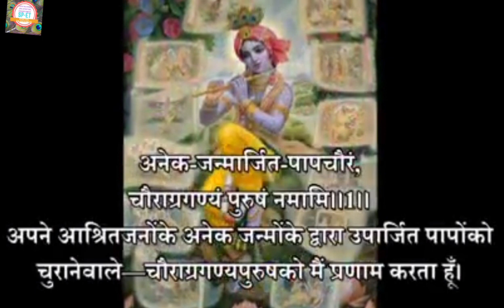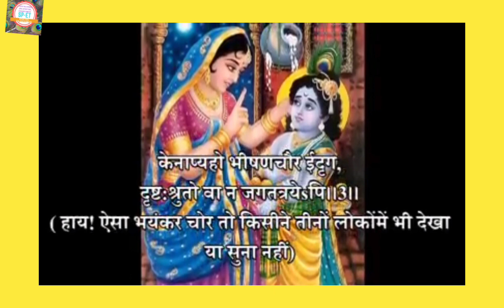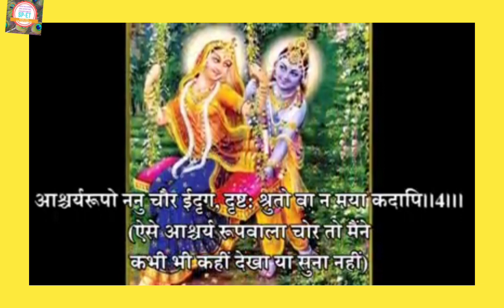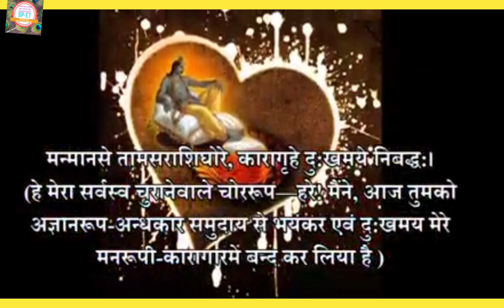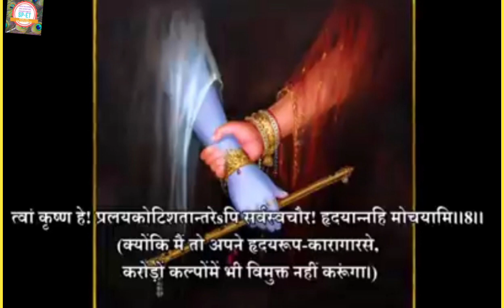अधिक मास में सबसे अधिक पुण्य फल प्रदान करने वाला |Chorashtakam |अर्थ सुनेंगे तो कृष्णप्रिय बन जाओगे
चौराष्टकम सभी पापों का नाश कर देता है
अधिक माह में जरूर सुने और इसका अर्थ भी जरूर जाने
कृष्ण की शरण में जाने का सबसे सरल तरीका

Purushottam Month - Chaurastakam - Prayers Vraje Prasidham Navnit

SPIRITUAL ENLIGHTENMENT
Hare Krsna!!